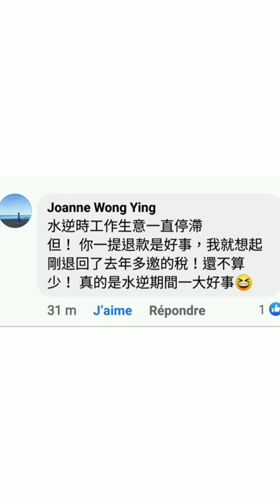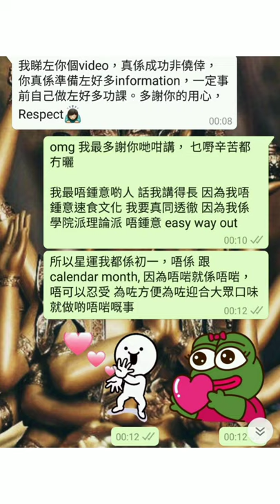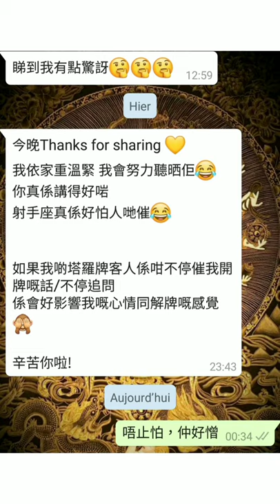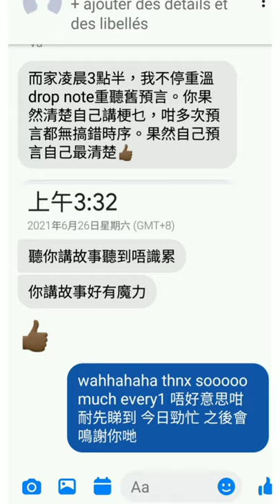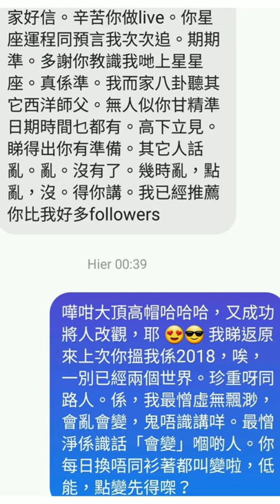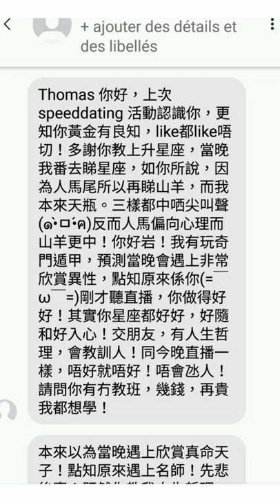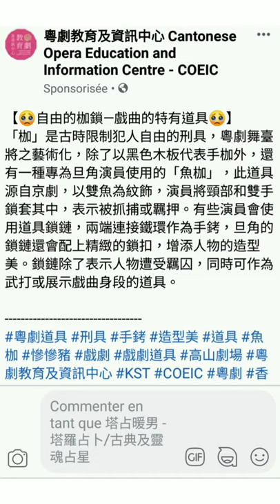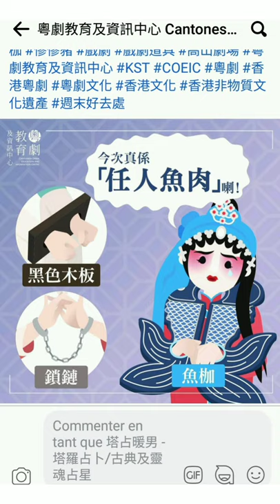【續 🧙 2021 年十月風暴占星預言】(傳說中睇到眼都突嘅木雙魚 post)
等

ALL PERSONALISED SERVICES, including but not limited to